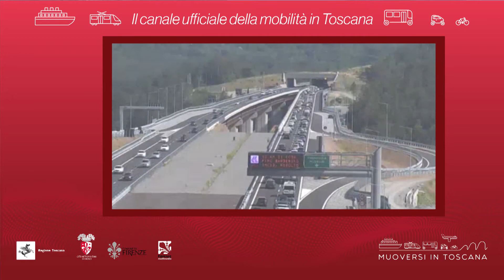Muoversi in Toscana - Edizione delle 11.30 del 27 maggio 2021